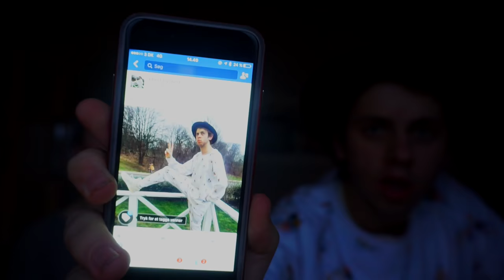DENGANG JEG VAR VED AT DRÆBE BERTRAM...